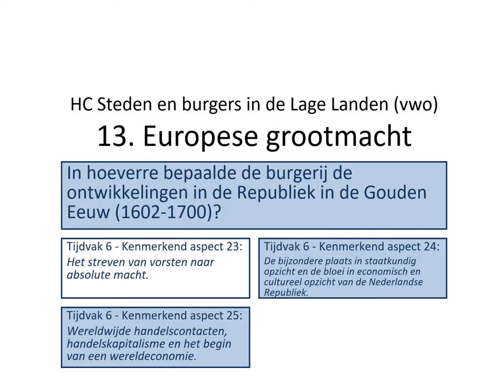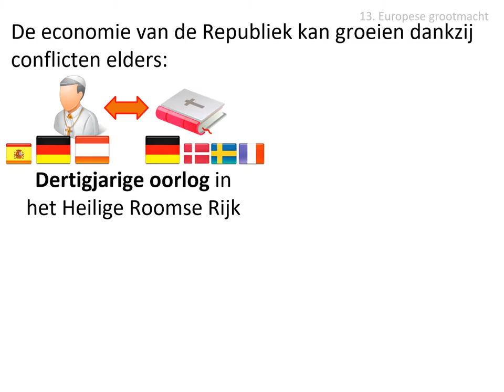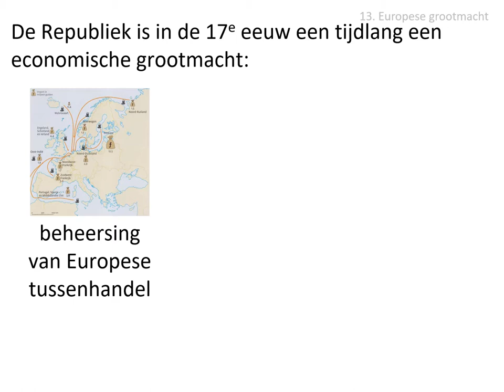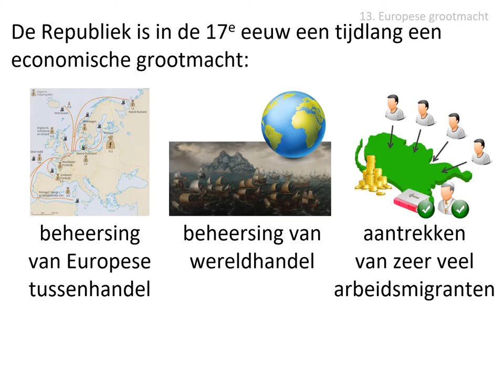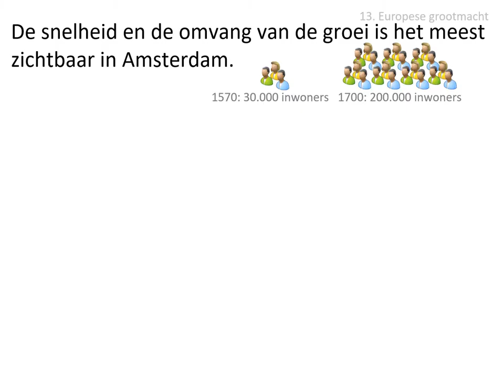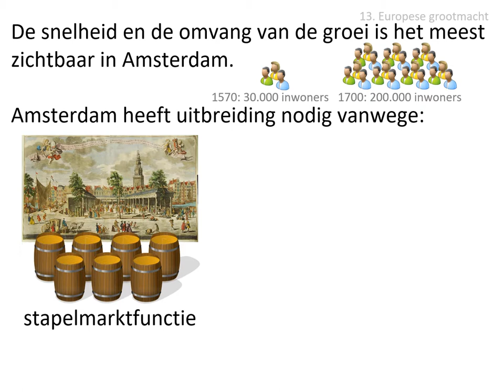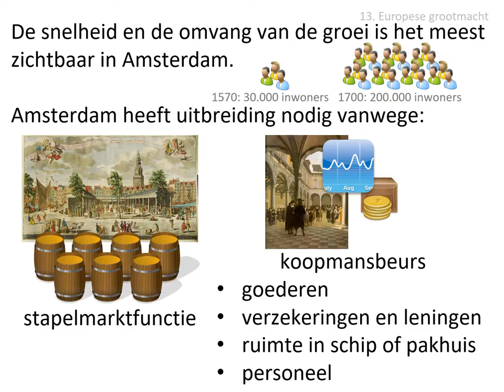13. Europese grootmacht (vwo HC Steden en burgers)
In deze video wordt dit gedeelte van de stofomschrijving besproken:
In het Heilige Roomse Rijk belemmerde de Dertigjarige Oorlog de economische groei van deze gebieden. In Engeland en Frankrijk deden dat de spanningen tussen vorsten en adel. Een tijdlang kon de Republiek hierdoor de Europese tussenhandel en de wereldhandel beheersen en trok zij zeer veel arbeidsmigranten aan. De steden in vooral de zeegewesten groeiden explosief. In Holland en Utrecht ontstond een ring van steden die al in de 17e eeuw verbonden waren met een netwerk van openbaar vervoer. De snelheid en omvang van de groei was het meest zichtbaar in Amsterdam, dat door haar stapelmarktfunctie en haar eigen versie van de koopmansbeurs een reeks aan grote uitbreidingen nodig had: de grachtengordel.

Afbeeldingen:
- eigen collectie